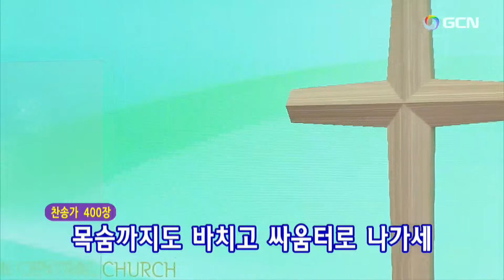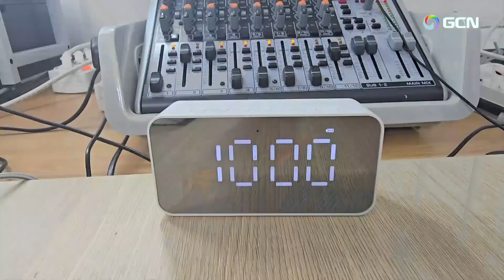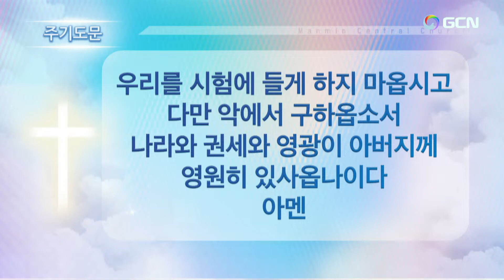2024.11.1.(Chinese)金曜徹夜礼拝(午後11時)